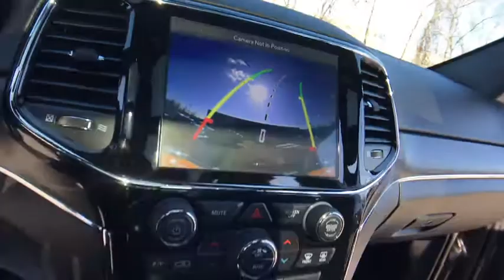2019 Jeep Grand Cherokee Rochester Hillls, Clarkston, Troy, Waterford, Southfield, MI 51001P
Granite Crystal Metallic Clearcoat Used 2019 Jeep Grand Cherokee available in Rochester Hills, Michigan at Milosch's Palace CDJ. Servicing the Clarkston, Troy, Waterford, Southfield, MI area.
2019 Jeep Grand Cherokee Limited - Stock#: 51001P - VIN#: 1C4RJFBG4KC783164